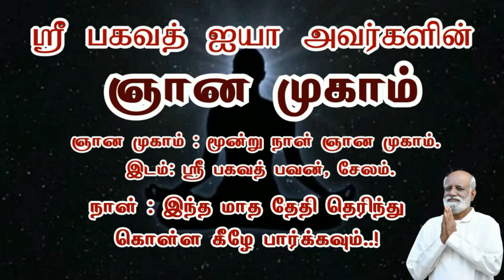நான் செய்வதெல்லாம் சரி என்றால்; நான் என்னை நான் எப்படி திருத்திக் கொள்வது?- Sri Bagavath ஐயா